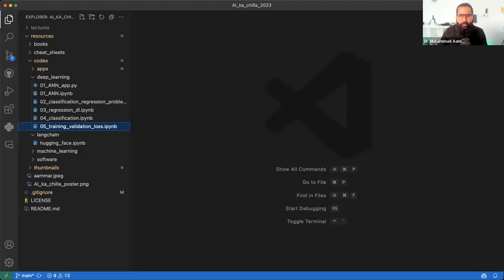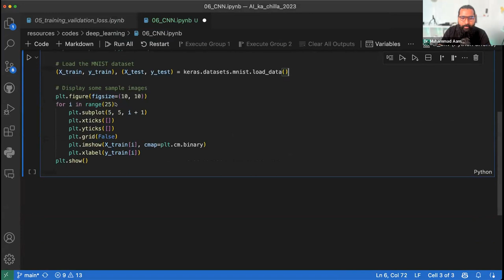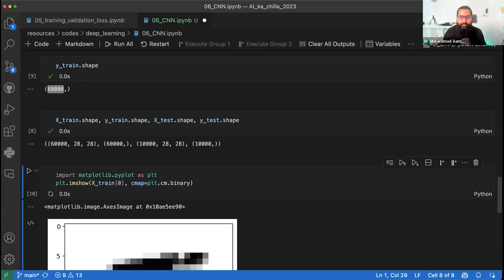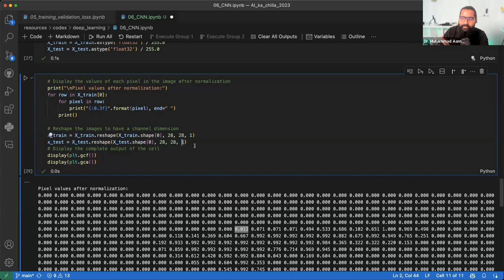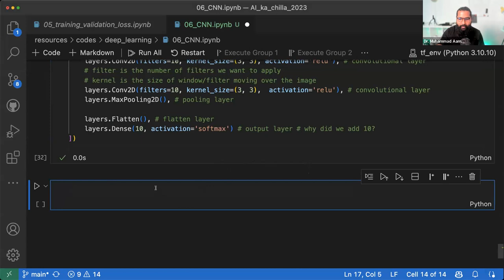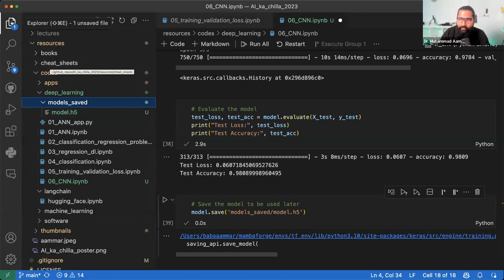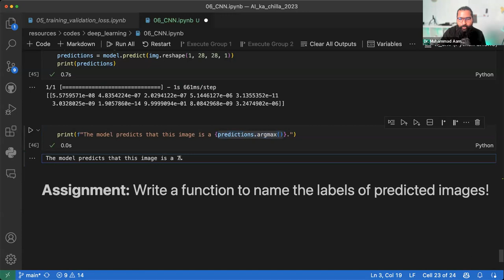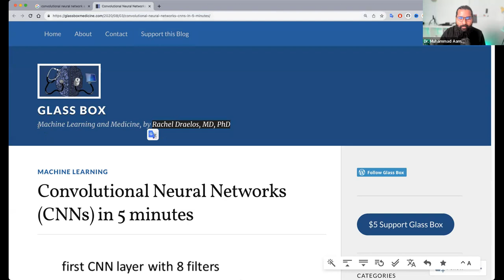Convolutional neural network | Complete Crash Course in urduhinditutorial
Video Description:
Convolutional Neural Networks (CNNs) are a type of neural network used primarily in computer vision tasks like image classification. In this complete crash course, we will take a deep dive into CNNs - from the core principles and math behind convolutions to state-of-the-art CNN architectures. We will cover how CNNs exploit spatial locality, learn visual hierarchies via layers, use small receptive fields and parameter sharing to handle variable-sized images. Real-world applications like object detection and segmentation will be demonstrated. By the end, you will have a comprehensive understanding of CNNs and be able to apply them confidently to solve computer vision problems.